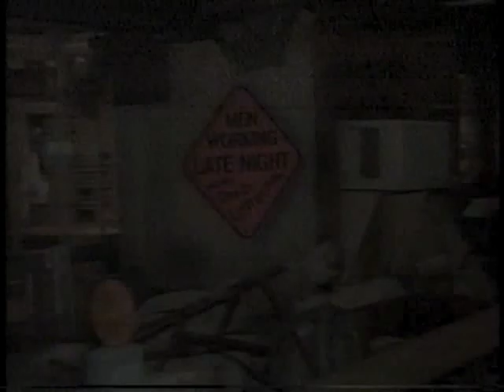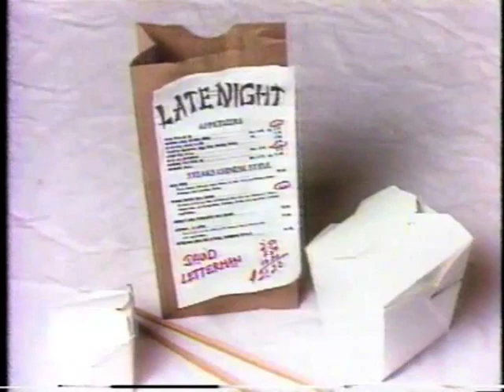Alan Alda on Letterman, May 19, 1986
Alan Alda promotes his new film "Sweet Liberty," then demonstrates his own Stupid Human Trick, speed-kissing staffer Bridget Jackson's wrist.